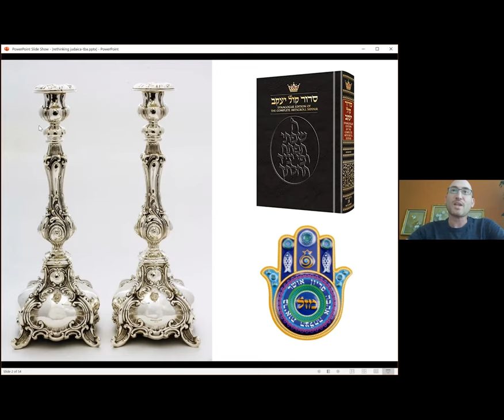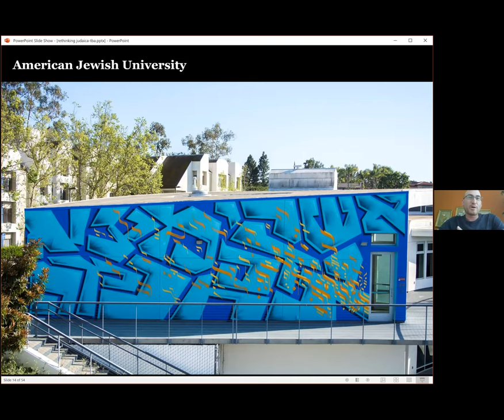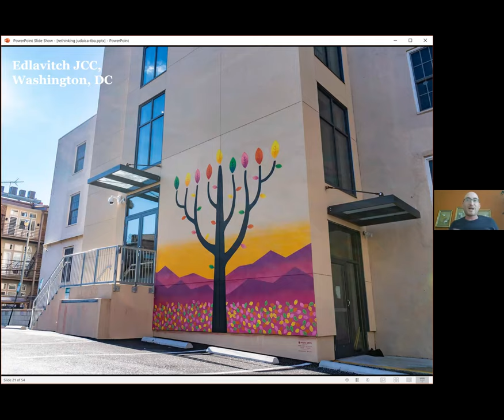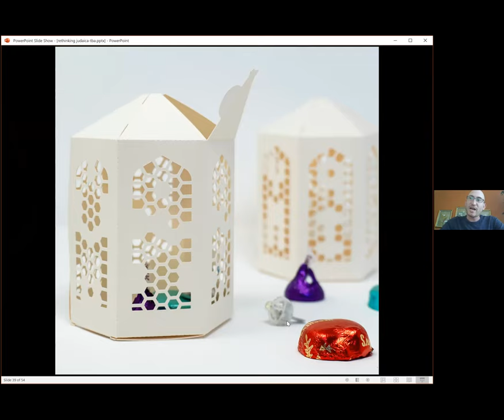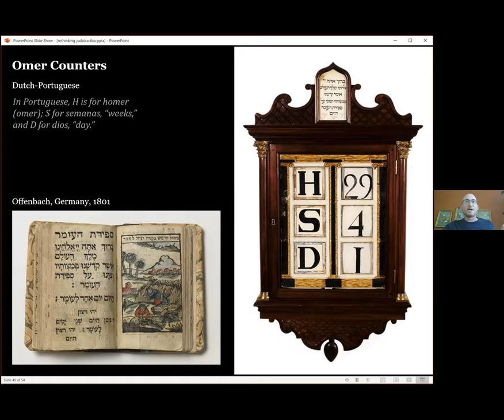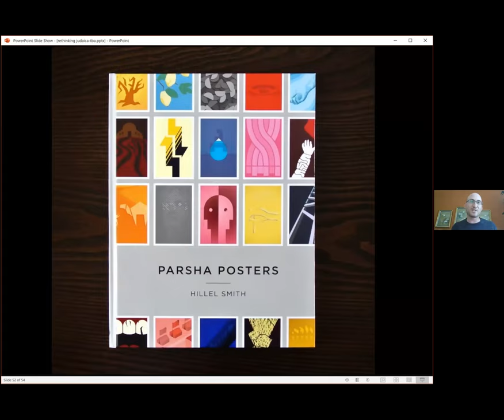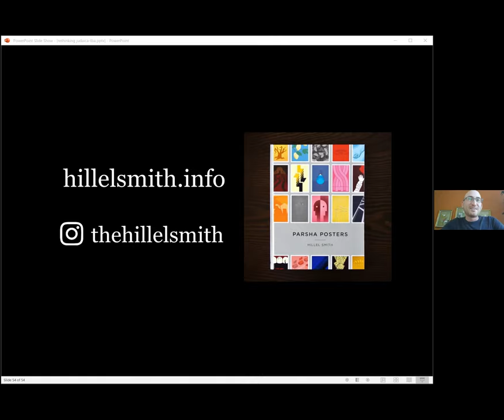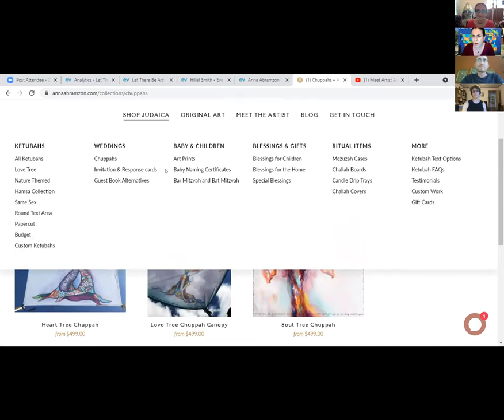Let There Be Art with Hillel Smith- Rethinking Judaica with New Media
Much of HILLEL SMITH‘s work involves blending ancestral Jewish text and ritual with contemporary and otherwise non-traditional media, for example, street art murals with biblical texts and a digitally animated Omer counter.

In Rethinking Judaica with New Media Hillel presents a few projects of his, as well as other historical and modern examples, to attempt to reframe what Judaica can be.

Hillel is based in Washington, D.C. and Los Angeles.